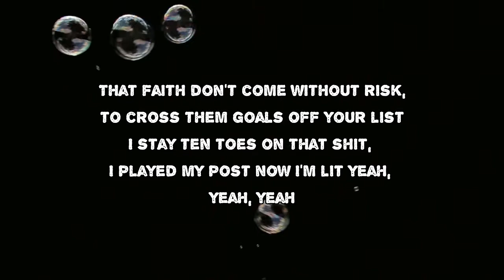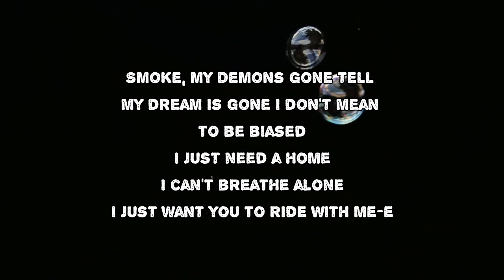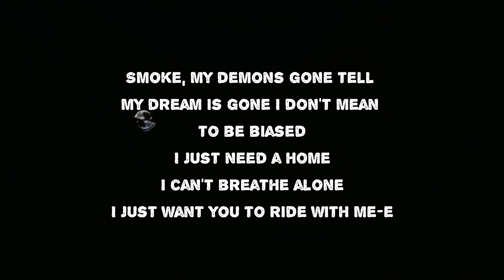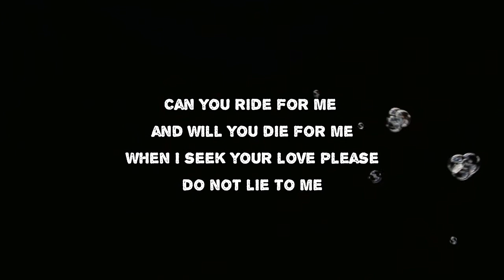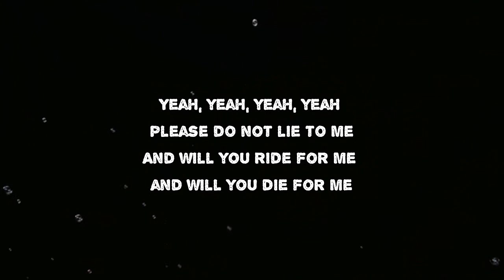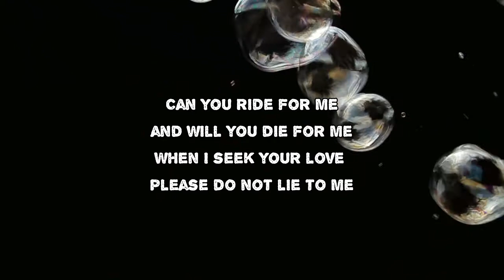Kid Trunks feat. Bass Santana - OBEAH CHILD (Lyrics)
OBEAH CHILD by Kid Trunks feat. Bass Santana
Album: Moon

OBEAH CHILD Lyrics:

I can find faith in the wrong things at the wrong time with the right [?]
I can be a victim of deception I can fall for a pretty face and lose my damn mind
I can never seem to learn a lesson but it's so easy to fall into depression, I'm obsessing over dreams that will never be
Why-y-y-y-y, that will never be
That faith don't come without risk, to cross them goals off your list
I stay ten toes on that shit, I played my post now I'm lit yeah, yeah, yeah
Smoke, my demons gone tell my dream is gone I don't mean to be biased
I just need a home I can't breathe alone
I just want you to ride with me-e

[Kid Trunks:]
Can you ride for me and will you die for me
When I seek your love please do not lie to me
Yeah, yeah, yeah, yeah please do not lie to me
And will you ride for me and will you die for me

What is the real definition of loyalty
Is it your blood or is it your trust
That's a conversation you and your mind discuss
But in real life you know trust is a must
All the fake love I can see from a distance
I can never stop so I just ball at the pistons
I got a bad bitch she gon' grant all my wishes
When I wake up she gon' wash all of my dishes

Sometimes I just feel so low, gotta pick it up 'cause mama raised no hoe
I just stack it up until I can't no more
I just stack it up until I can't no more, yeah
I just stack it up until I can't no more, bitch

OBEAH CHILD
#​KidTrunks